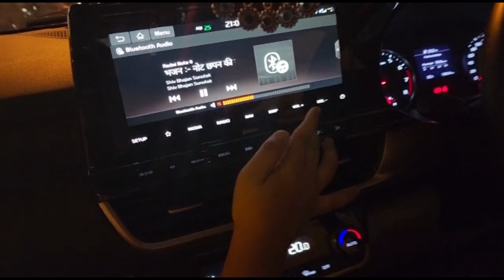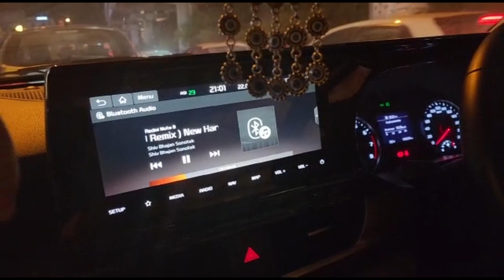Mummy papa kai sath dinner pai gye 😍❤️